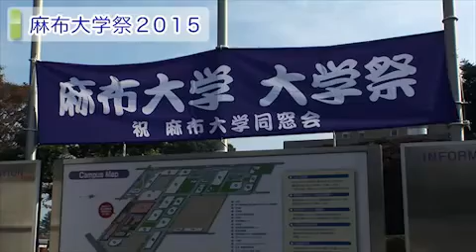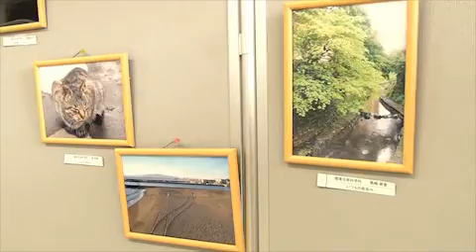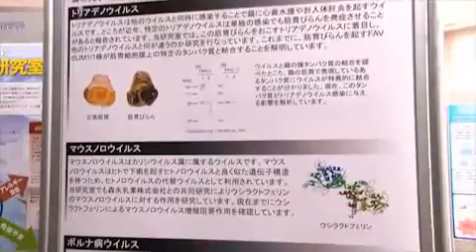麻布大学祭2015_1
麻布大学祭2015年①